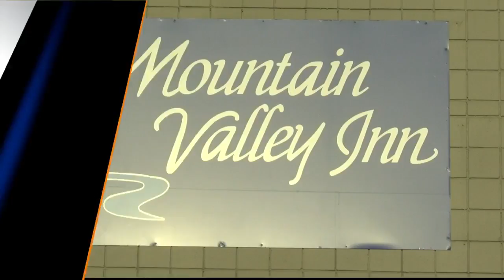Madison Co. man held in suspected homicide case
An anonymous source claims a Madison County man admitted to killing and disposing the body of a woman on an Ennis ranch in July.